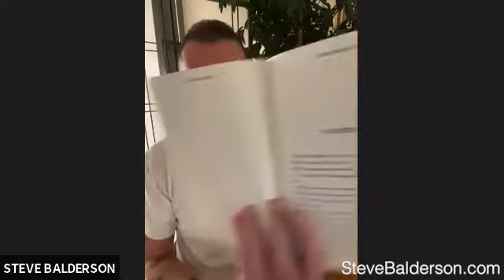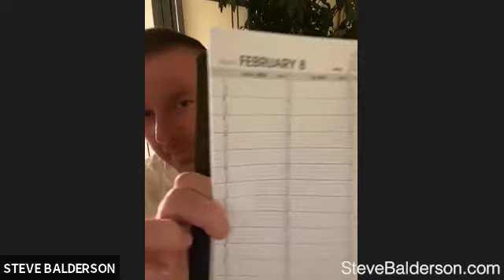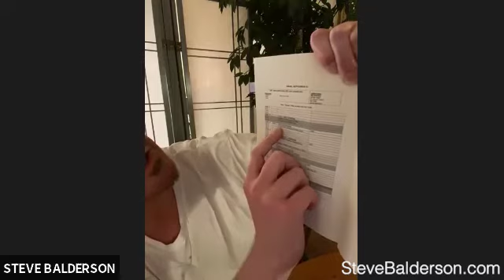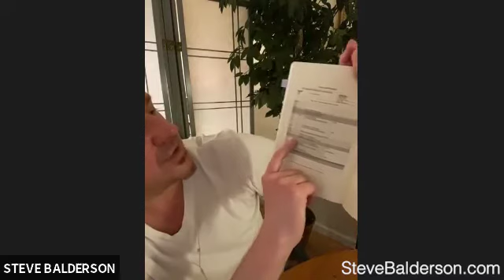Film Scheduling Secrets (from Filmmaking Confidential)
Is it possible to never exceed a 12-hour work day?
Can you avoid overtime?

YES.

Join filmmaker Steve Balderson for a Q&A and discussion about film scheduling. Steve reads a short excerpt from his book "Filmmaking Confidential" and then the discusses and answers questions about all things related to scheduling a film.